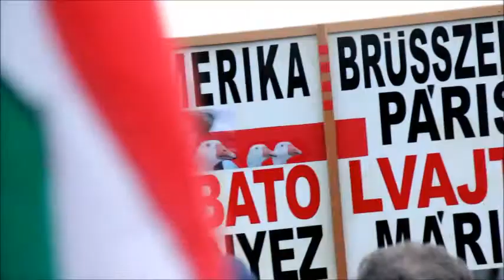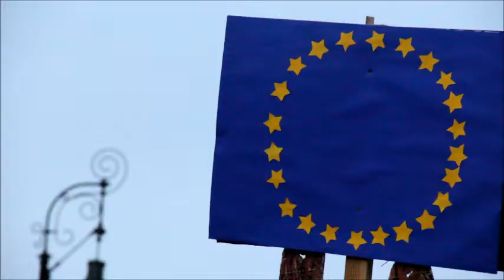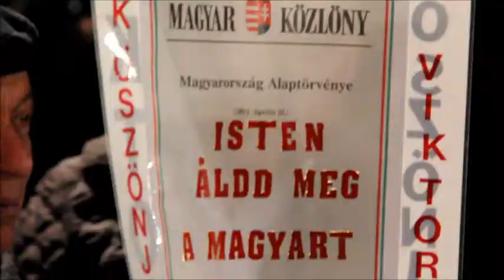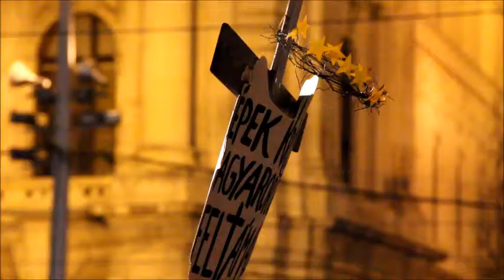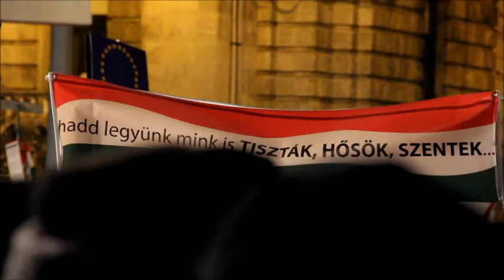Eurovision 2018 Hungary - Mészáros Lőrinc band: Éljen Orbán Viktor!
Rákay Philip segítségével bekerült a legjobb 5-be!
Utazunk a döntőbe, lesz hotel, kaja, pia!